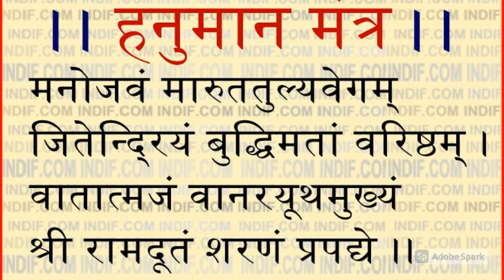Hanuman Vijaya utsav SUBHAKANSHALU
This video is dedicated to Lord Hanuman (Hanuman Vijaya Utsav)

Hanuman Jayanti is a Hindu festival Celebrated on the full moon of Chitra in India and Nepal. The auspicious Occasion of Hunuman Jayanti is celebrated to pay tribute to Lord Hanuman on his birth Anniversary.